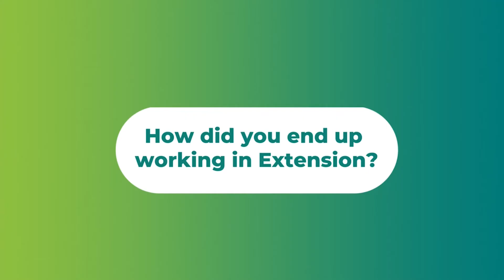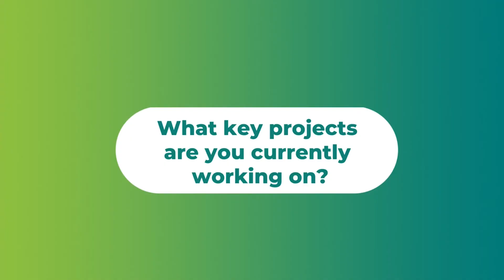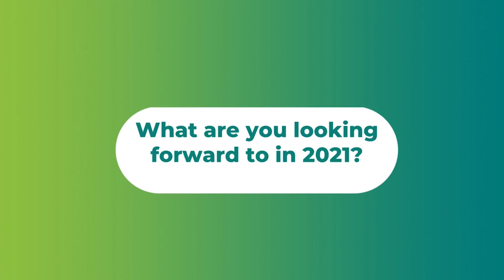Jane Wightman, Head of Extension